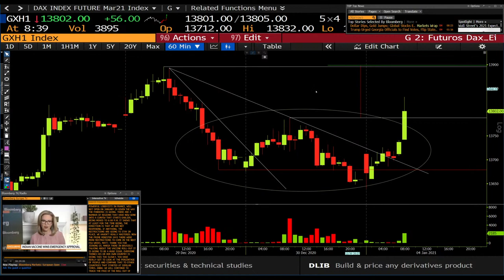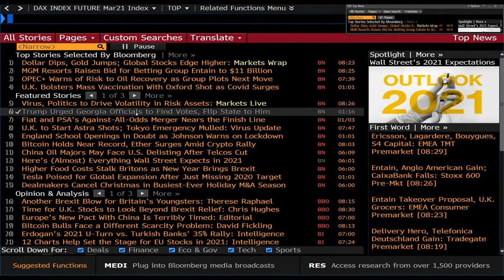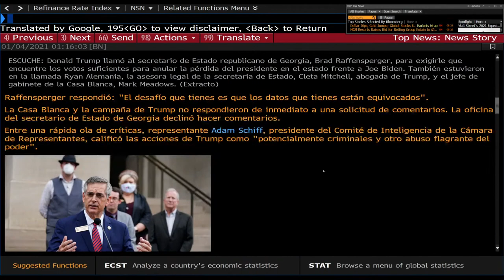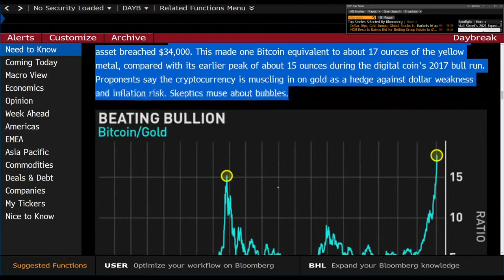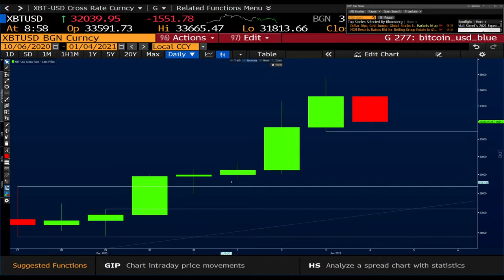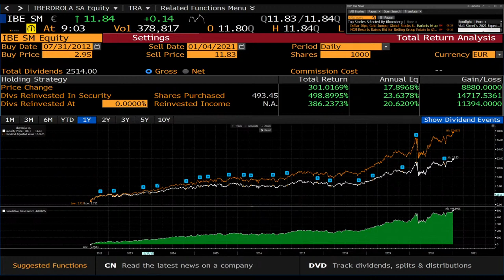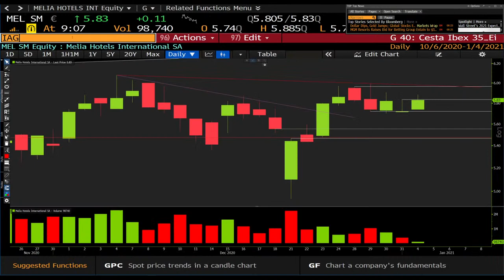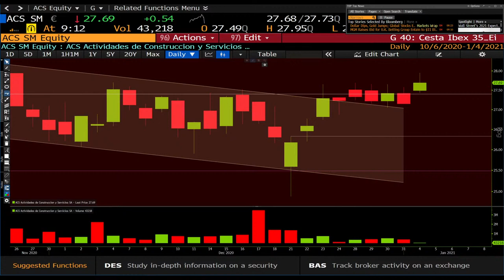RAMÓN BERMEJO | Emisión en tiempo real 8:35 am: Apertura Europa 4 enero 2021. Claves de la Bolsa